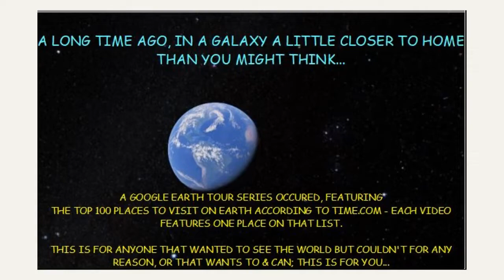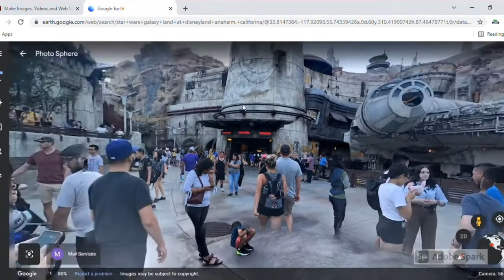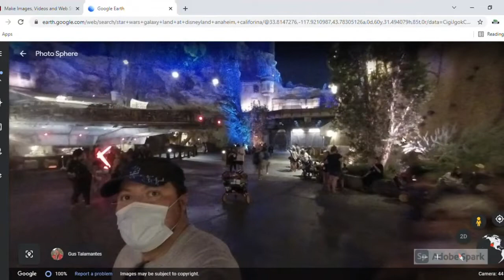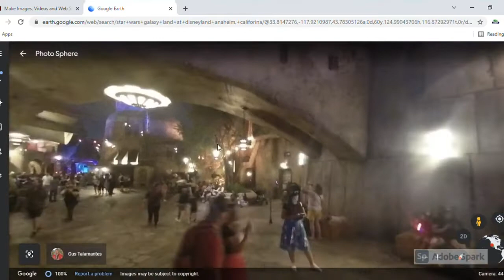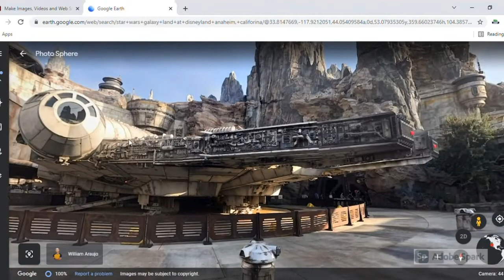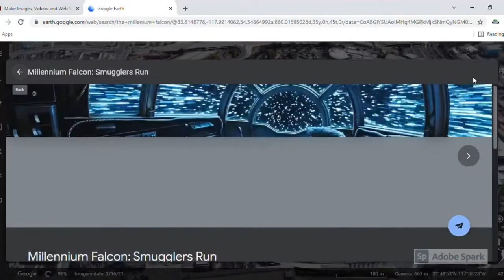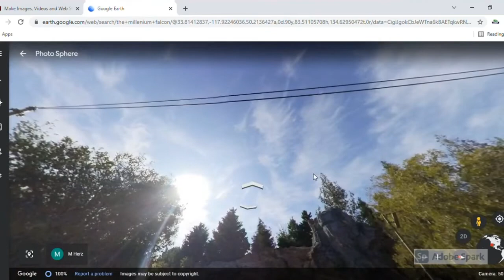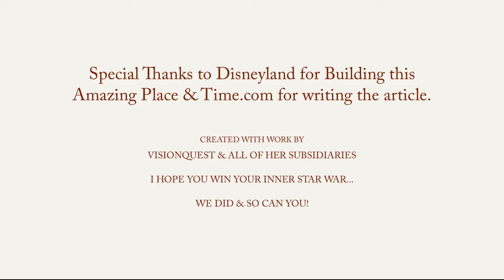EARTH eTOURS STAR WARS GALAXY S EDGE